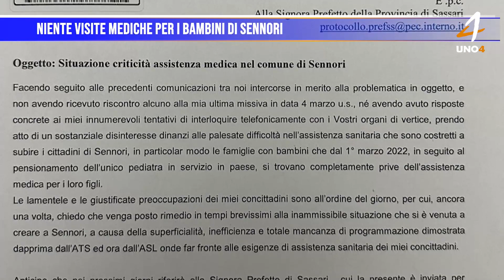Niente visite mediche per i bambini di Sennori